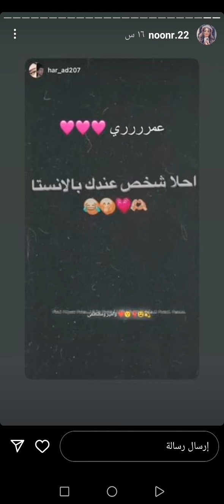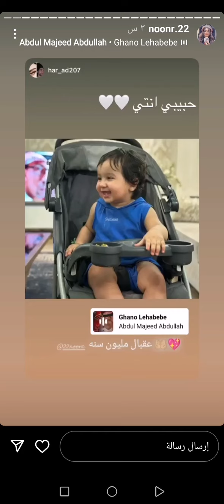ستوريات زوجة نور صبري 🤍 عيد ميلاد شبل